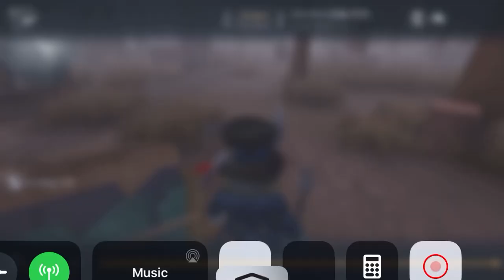Mind eyes gameplay( still needs practice)